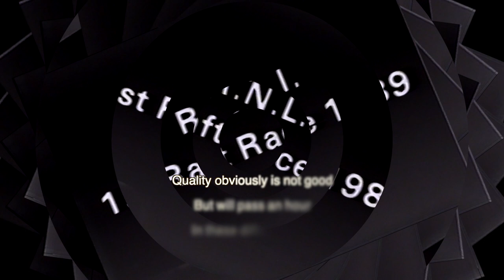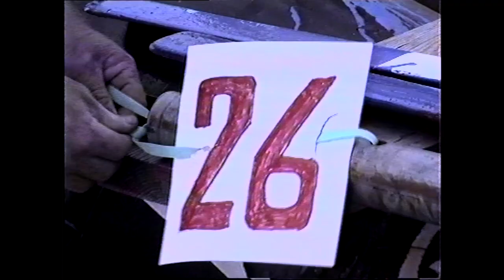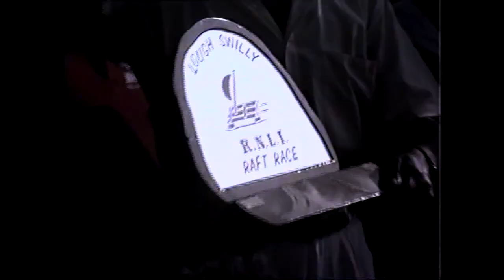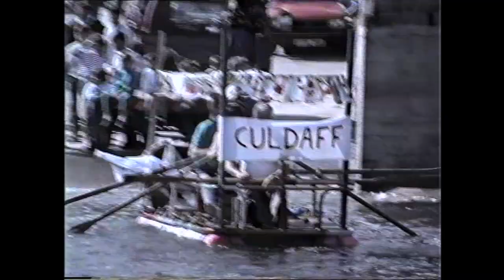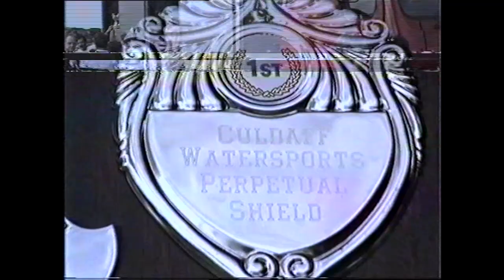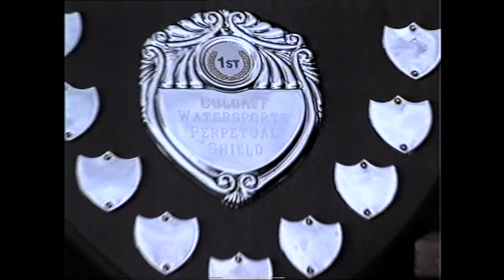1st. R-N-L-1 Raft Races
1st.Raft Races Buncrana & Culdaff Late 80s.